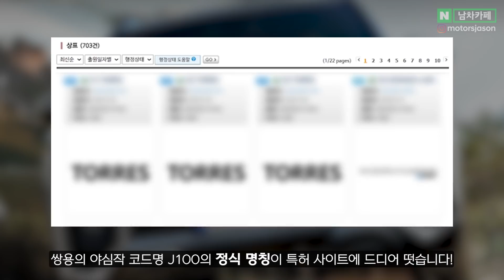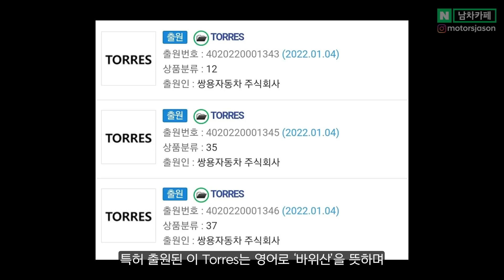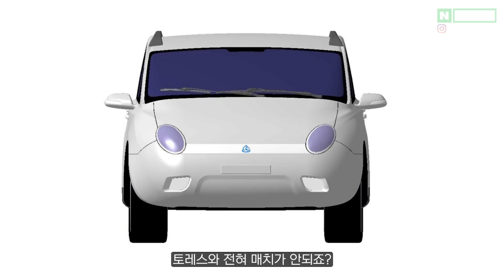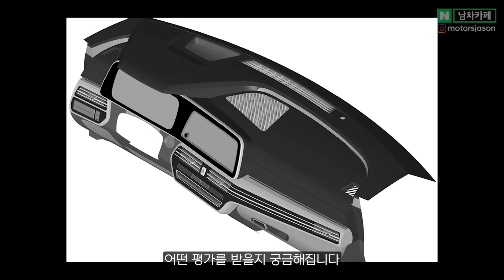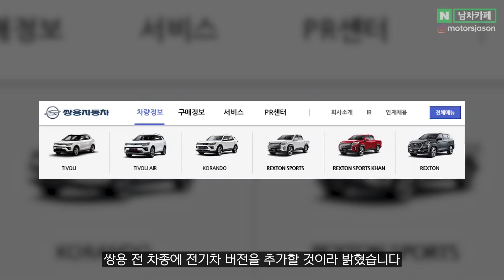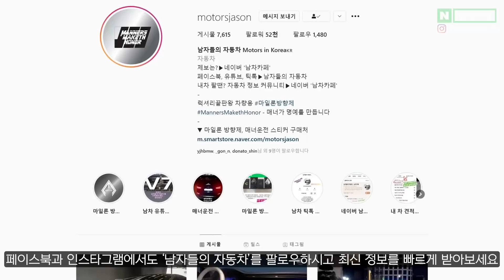쌍용 신차 J100의 진짜 이름 대공개! 에디슨 모터스의 신형 디자인까지?!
*J100의 디자인 변경 소식과 '토레스'라는 이름이 아직 100% 확정단계까지는 아님을 알려드립니다.*
몇 없는 국산 완성차 시장에서 쌍용의 글로벌 대박을 기원합니다. 단순 일자리는 물론 기술과 부품산업까지, 경제적인 면에서도 쌍용은 반드시 성공해야하죠.

+ 솔직히 J100만큼 호불호 덜 나뉠 디자인이 없을텐데 기대되는 신차 중 하나입니다.

✔ 선물용 끝판왕 차량용 방향제! 마일론 방향제!

제휴 예상도 채널 @갓차 @NYMammoth @hitekroyoutube Image sourece: Carscoops